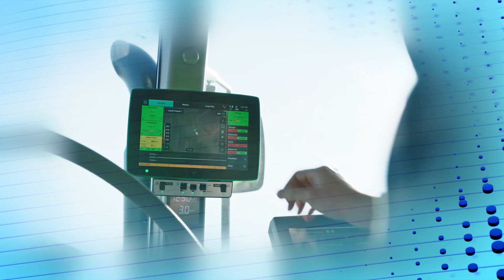Precision Planting SmartDepth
Innovation Award Silber @AGRITECHNICA für Precision Planting und SmartDepth.